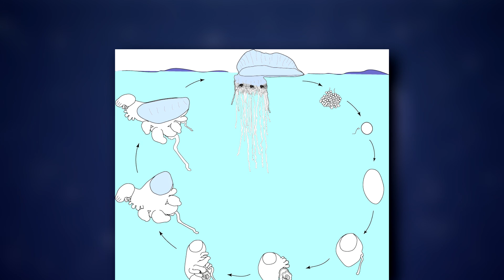Siphonophore Facts: a COLONY ORGANISM | Animal Fact Files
Have you ever heard of a siphonophore. The longest siphonophore can be longer than a blue whale, meaning they might be the longest animal in the world - but there's a catch. A siphonophore is a colony animal! Learn this and more siphonophore facts on this episode of Animal Fact Files!

Scientific Name: Order - Siphonophorae
Range: oceans worldwide
Habitat: shallow seas to abyssal depths
Size: can reach more than 130 feet (40m) in length
Diet: fish, krill and other crustaceans, etc.
Threats: turtles, pram bugs, etc.
Lifespan: unknown

What is a Sihponophore? 0:00
Siphonophore STRUCTURE 0:20
Siphonophore DIET 1:00
Siphonophore APPEARANCE 1:26
Siphonophore RANGE 2:15
Siphonophore THREATS 2:49
Thanks! 3:09

Image and Video Credits:
Thanks to NOAA for videos and photos!